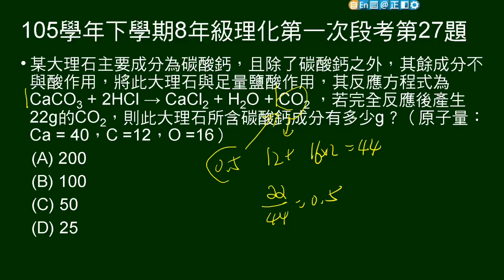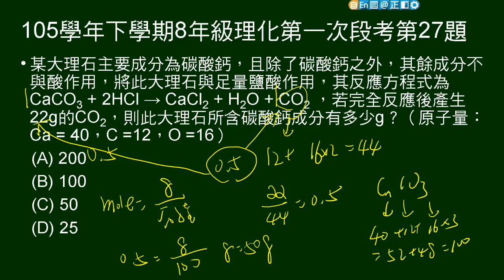105學年下8年級理化一段第27題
不純大理石反應後生成22公克二氧化碳，問大理石中含多少公克碳酸鈣。